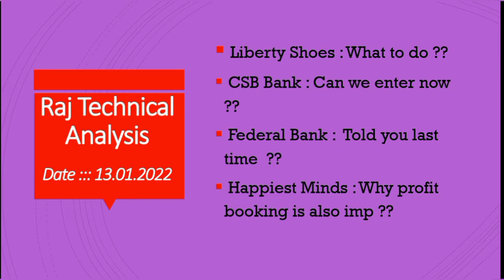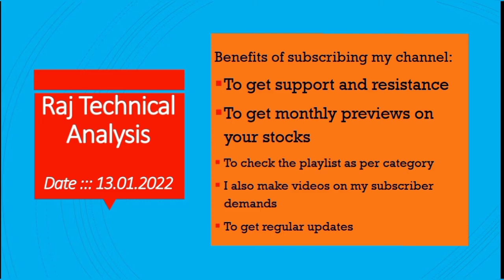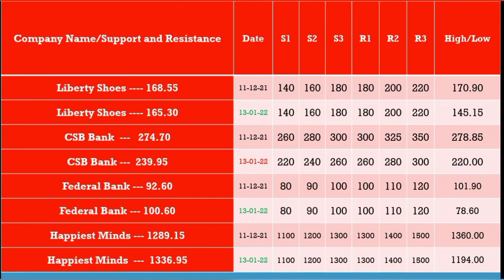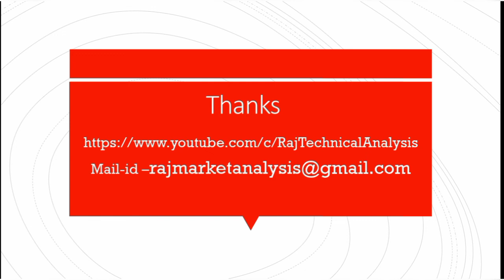liberty Shoe share price, CSB bank share price, federal bank share price, happiest Minds share price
liberty shoes share, liberty shoes share latest news, liberty shoes share analysis,
liberty shoes share target, liberty shoes share news, liberty shoes share price,
liberty shoes share resistance level, liberty shoes share review, liberty shoes share target price, liberty shoes share price,
liberty shoes stock, liberty shoes stock latest news, liberty shoes stock analysis,
liberty shoes stock target, liberty shoes stock news, liberty shoes stock price,
liberty shoes share today, liberty shoes stock latest news today, liberty shoes stock long term, liberty shoes stock fundamental analysis, liberty shoes stock Technical Analysis, liberty shoes stock support level,
liberty shoes stock resistance level, liberty shoes stock review, liberty shoes stock target price, liberty shoes stock price

federal bank stock preview, multibagger stock, multibagger stock

happiest minds share, happiest minds share price, happiest minds share target,
happiest minds share target price, happiest minds share news, happiest minds share news today, happiest minds share latest news today, happiest minds share analysis,
happiest minds share review, happiest minds share results, happiest minds share preview, happiest minds share dividend,
happiest minds stock target price, happiest minds stock news, happiest minds stock news today, happiest minds stock latest news today, happiest minds stock analysis,
happiest minds stock review, happiest minds stock results, happiest minds stock preview, happiest minds stock dividend,
happiest minds stock fundamental analysis, happiest minds stock Technical Analysis,happiest minds stock support level, happiest minds stock resistance level,
new to stock market, new to share market